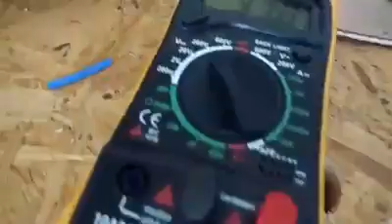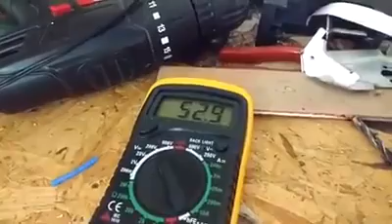13651026 989056777873480 76904615 n